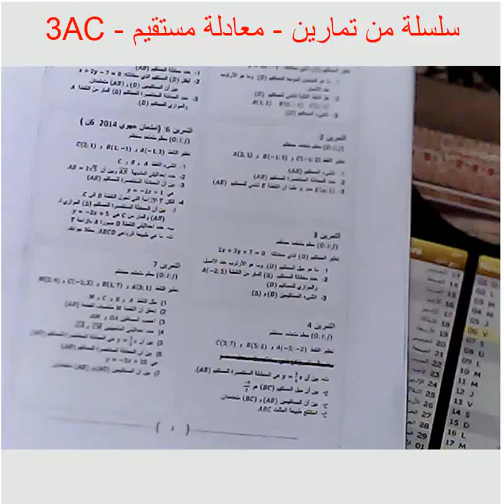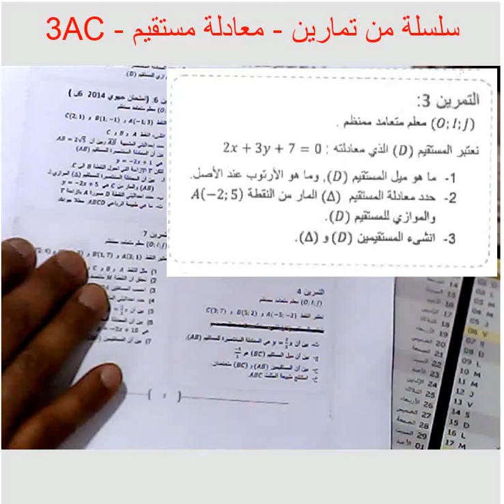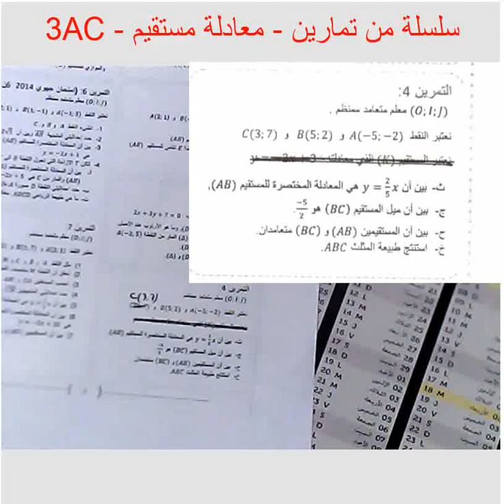سلسلة من تمارين معادلة مستقيم 2-